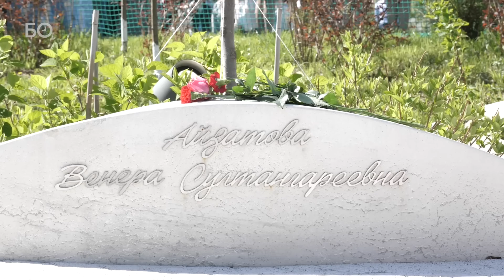«Ни в чем не повинные дети»: в гимназии №175 почтили память жертв «казанского стрелка»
В 175-й гимназии сегодня прошло памятное мероприятие в день второй годовщины страшного преступления, потрясшего весь Татарстан. На месте трагедии прошел траурный митинг, а родные погибших посетили аллею памяти, где высажено 9 деревьев.

«Наверное, у каждого она оставила рану в сердце, боль осталась в душе», — говорил о трагедии певец Ришат Тухватуллин. Сегодня артист исполнил песню «Кая?» («Куда?»), посвященную погибшим 11 мая 2021 года в казанской гимназии №175.

Как произошедшее не отпускает и по сей день родных и близких, а также самих пострадавших, — в репортаже

Видео: Евгений Жура